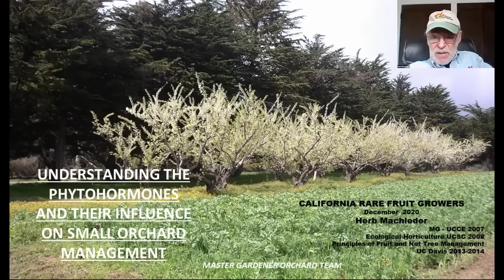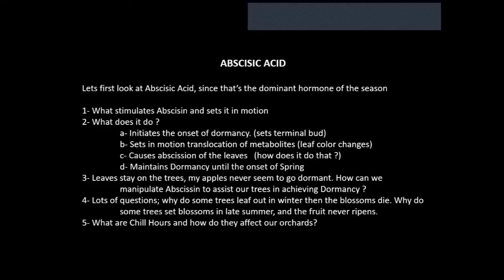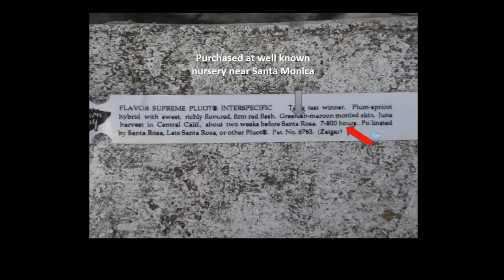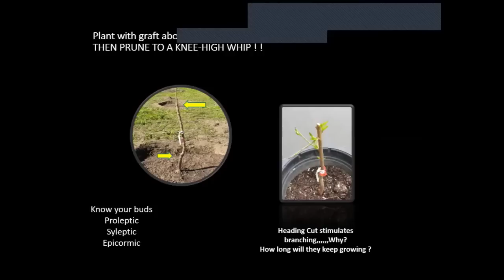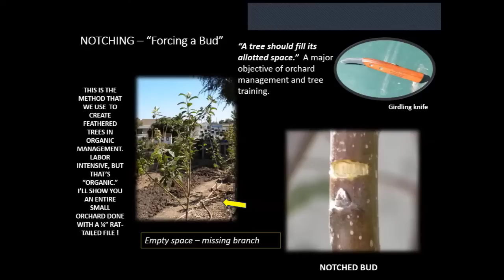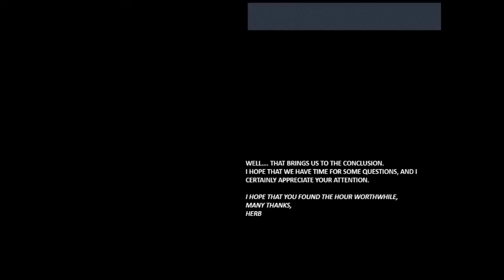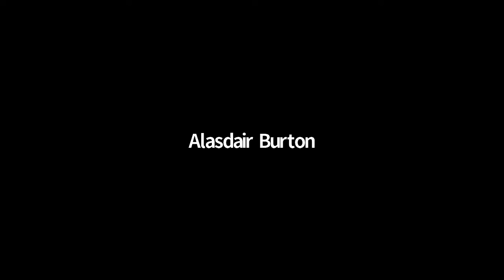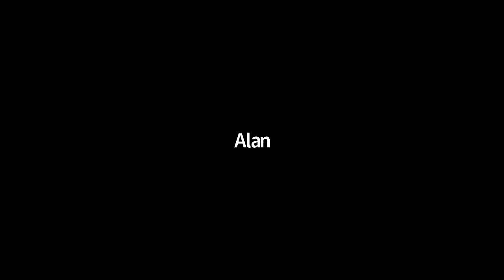Understanding the Phytohormones and their Influence on Small Orchard Management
Master Gardener Herb Machleder speaks to the South Bay chapter of the California Rare Fruit Growers on December 19, 2020 on how an understanding of the physiological roles of plant hormones can improve the management of trees in home orchards.